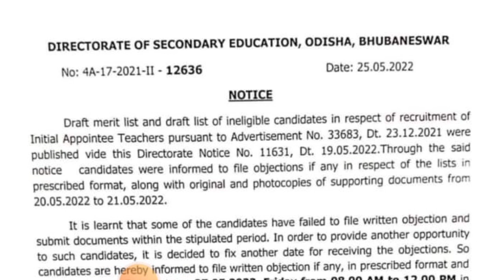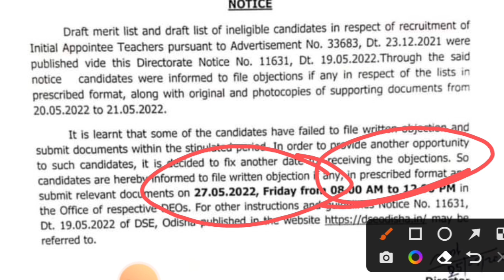CHT/IAT VERIFICATION-2022 / Date of verification documents extended.